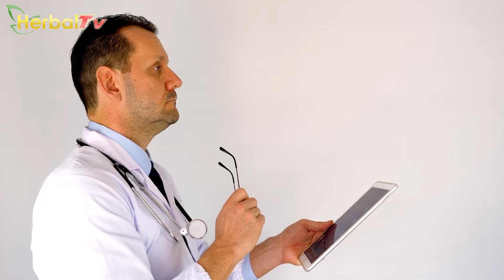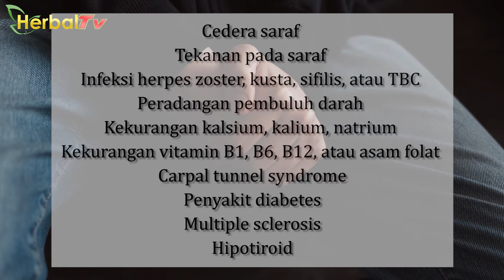Waspada Sering Kebas Bisa Jadi Gejala HIV